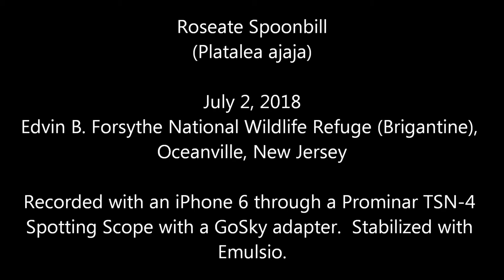Roseate Spoonbill (2) - Forsythe Wildlife Refuge (Brigantine), Oceanville, NJ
Roseate Spoonbill
(Platalea ajaja)

July 2, 2018 - Edwin B. Forsythe Wildlife Refuge (Brigantine), Oceanville, NJ

Recorded with an iPhone 6 through a Prominar TSN-4 Spotting Scope with a GoSky adapter.  Recording stabilized with Emulsio.